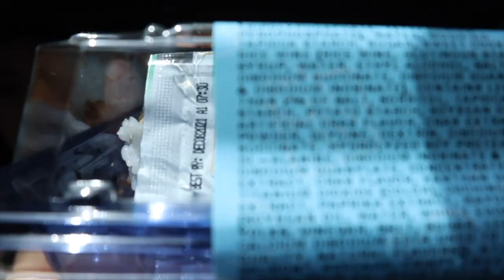COUPLES FIRST TIME TRYING SUSHI | FIRST TIME EVER | SUSHI NEWBIE | FOR NEW SUSHI EATERS | RAW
This was our first time ever trying sushi, and it was definately a shocker! we dont want to spoil the video but we describe the taste and give a little bit of entertainment as well to make it a bit fun.